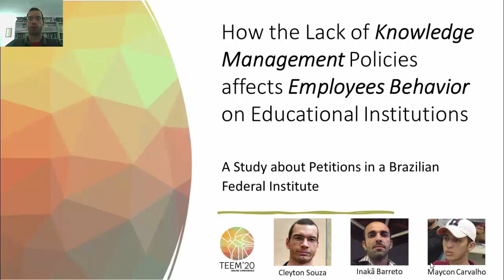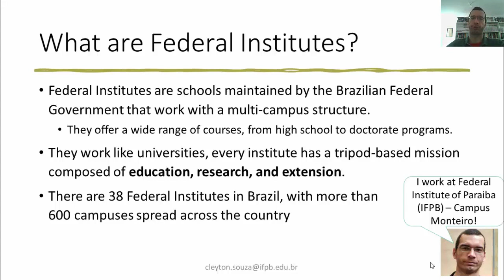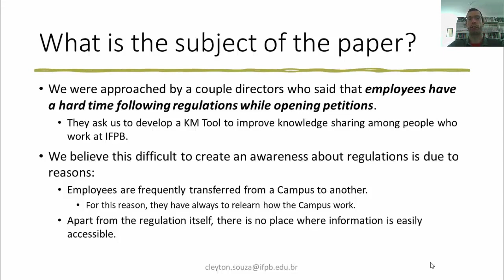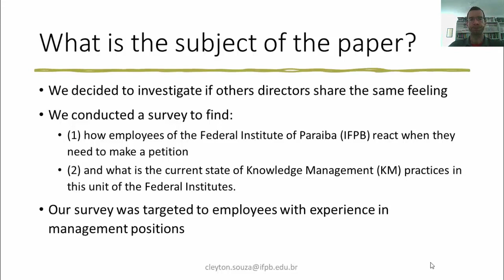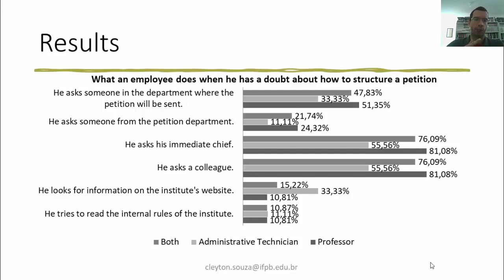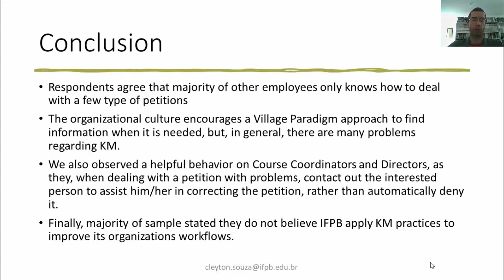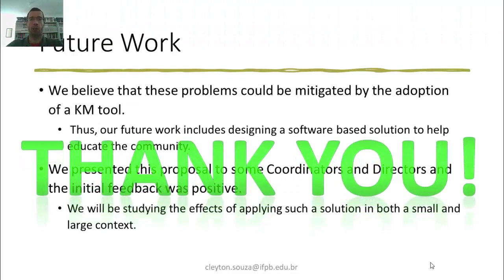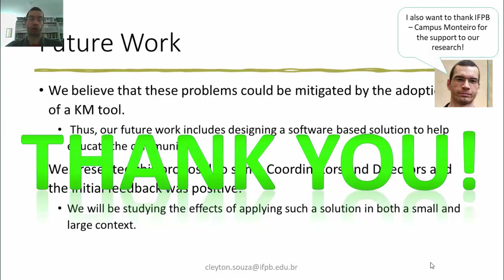How the Lack of Knowledge Management Policies affects Employees Behavior on Educational Institutions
Full title: How the Lack of Knowledge Management Policies affects Employees Behavior on Educational Institutions: A Study about Petitions in a Brazilian Federal Institute

Authors: Maycon Carvalho, Cleyton Souza and Inaka Barreto

How to cite this work:
Carvalho, M., Souza, C. & Barreto, I. (2020). How the Lack of Knowledge Management Policies affects Employees Behavior on Educational Institutions: A Study about Petitions in a Brazilian Federal Institute. In F. J. García-Peñalvo (Eds.), Proceedings of the 8th International Conference on Technological Ecosystems for Enhancing Multiculturality (TEEM 2020) (Salamanca, Spain, October 21-23, 2020)